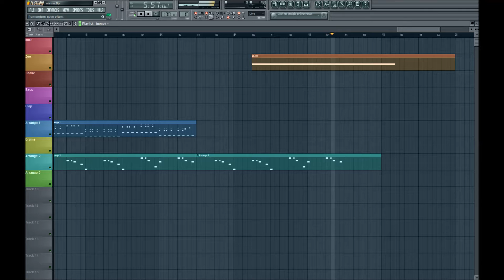Liefde Voor Altijd Door HarmJan Smook.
Liefde Voor Altijd Gemaakt met FL Studio 10,Nexus 2,ESI Keycontrol 49.